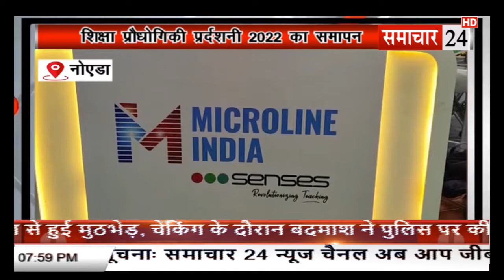Noida: शिक्षा प्रदर्शनी 2022 का समापन